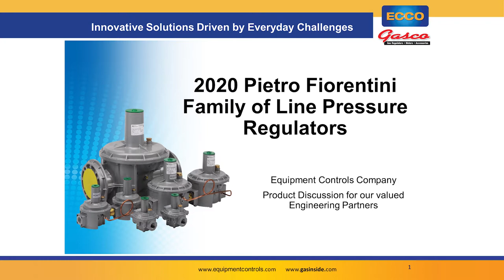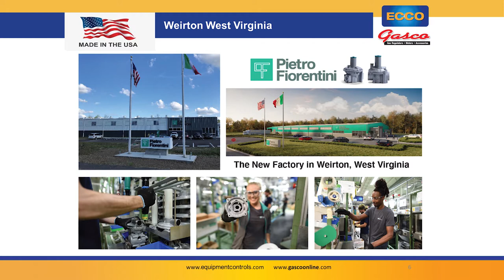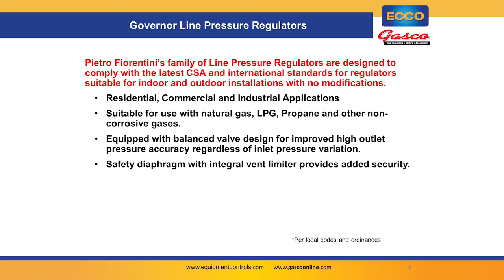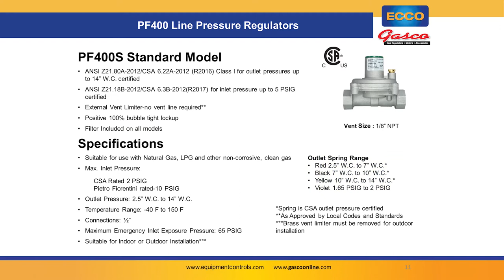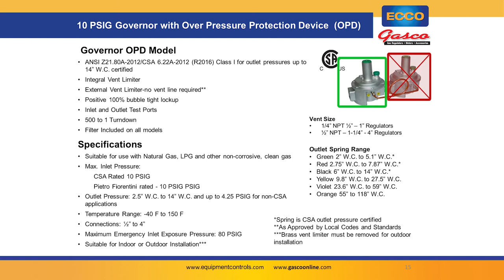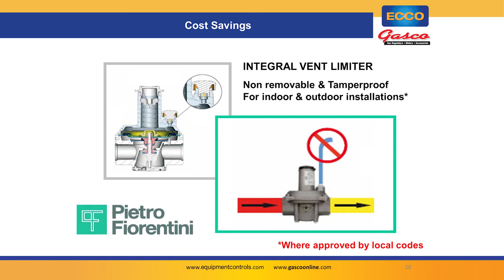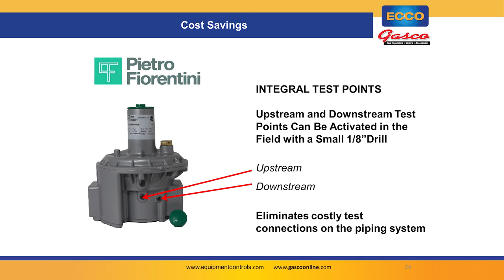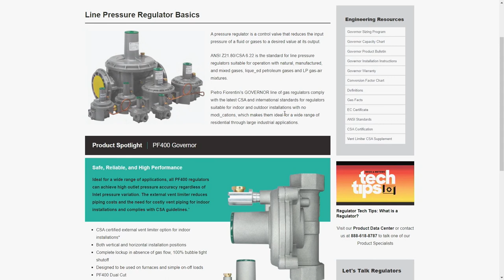Equipment Controls Company: Product Discussion on the Benefits of the Pietro Fiorentini Governor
Equipment Controls Company discusses the benefits of the Pietro Fiorentini Governor gas regulator line, designed to comply with the latest CSA and international standards for regulators suitable for indoor and outdoor installations with no modifications.